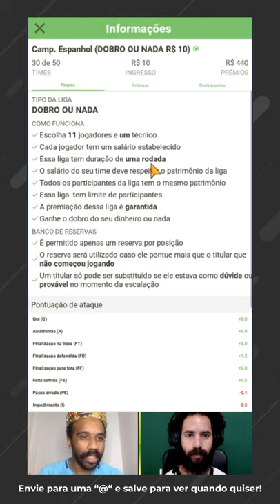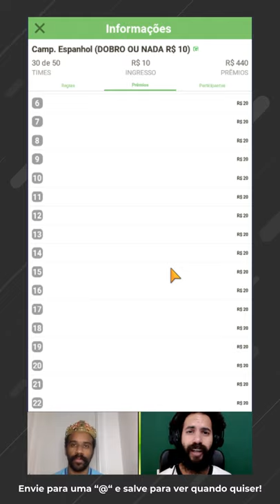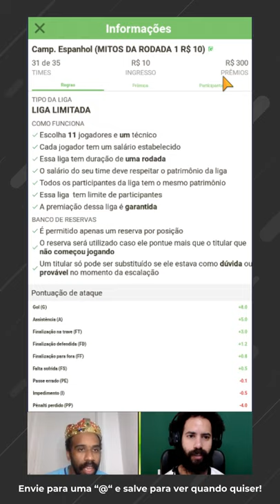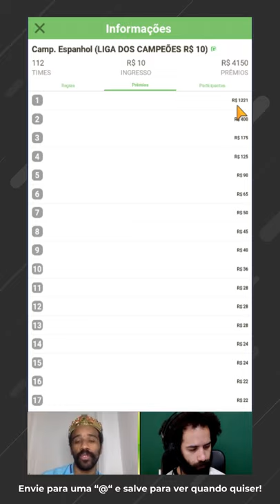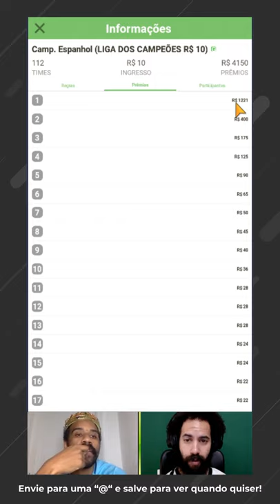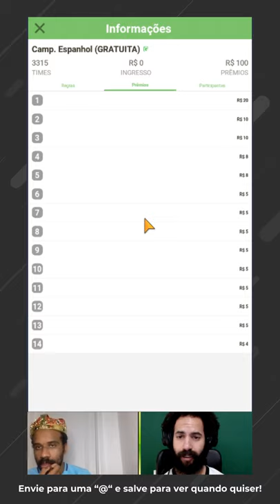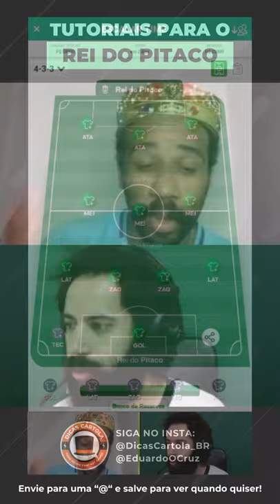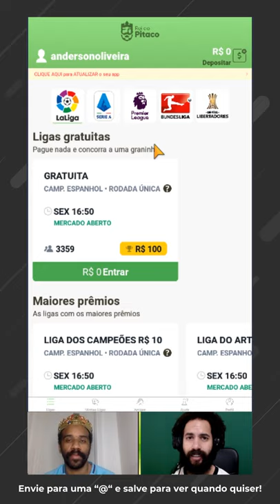COMO FUNCIONAM AS SALAS NO REI DO PITACO | DICAS CARTOLA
Aprenda neste tutorial, como funciona e como jogar em cada liga dentro do Rei do Pitaco, Anderson Santos do Dicas Cartola e Eduardo Cruz (maior vencedor do Rei do Pitaco) apresentam como funciona e quais estratégias utilizar em cada sala dentro do Rei do Pitaco, para você se tornar um mito e ganhar dinheiro de verdade jogando o Rei do Pitaco, o fantasy game de ligas de tiro curto!

Além disso, a dupla da dicas de quais estratégias utilizar em cada sala para ser lucrativo e como analisar sala por sala, regra por regra para que você não saia no prejuízo jogando Rei do Pitaco. Lembrando sempre que no Rei do Pitaco, você pode jogar de forma gratuita e de forma paga, concorre a prêmios e dinheiro de verdade!